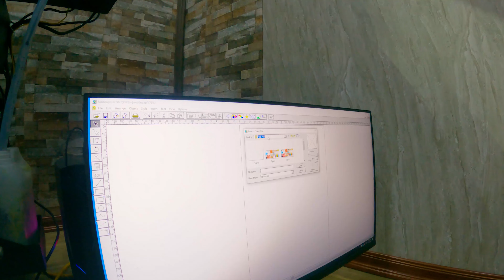Hướng dẫn máy in tranh Công nghiệp Phần 2 | Tranh Canvas Nghệ Thuật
► Hợp tác, quảng cáo, làm video, flycam (drone)
© Bản quyền thuộc về Hưng Phát Media
© Copyright by Hưng Phát Media ☞ Do not Reup